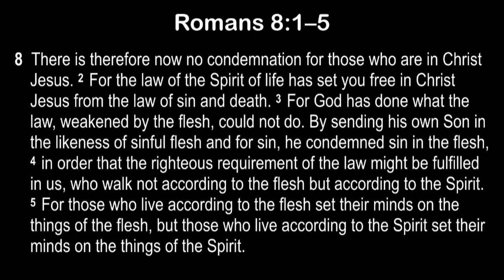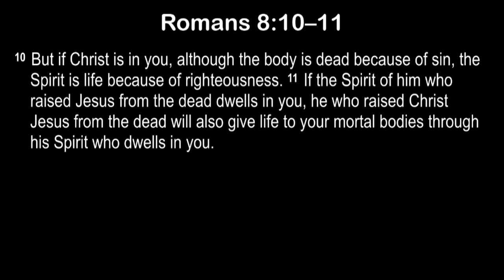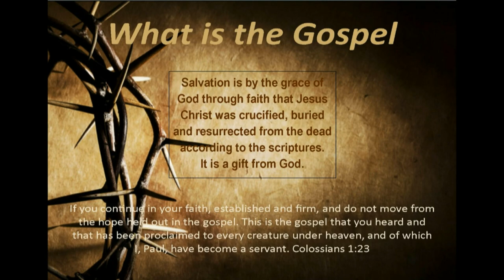The God of Self Help